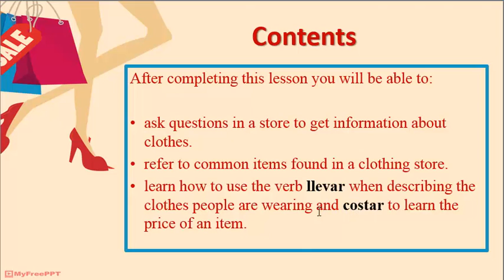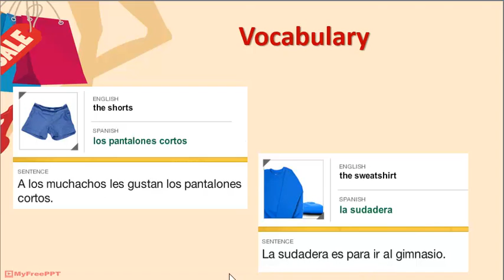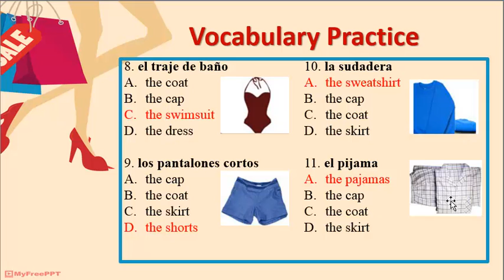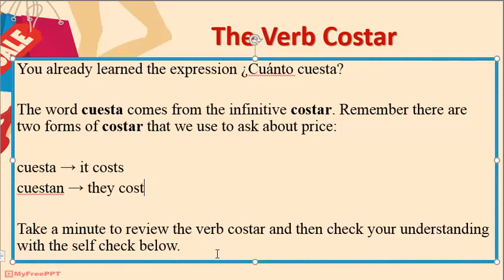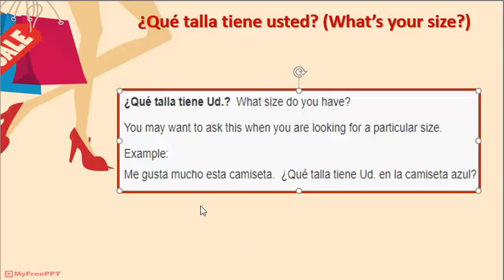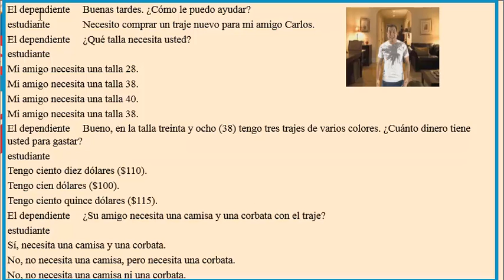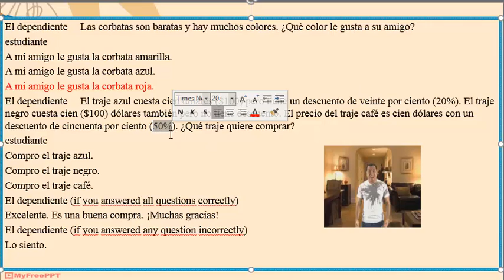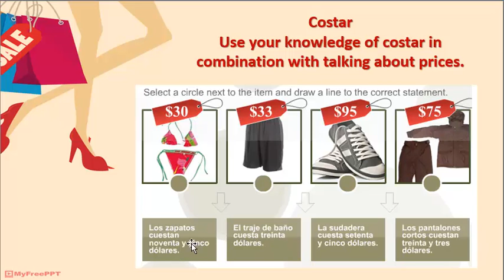Clothes Shopping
In this video, I introduce the following communicative functions to be developed in Spanish: ask questions in a store to get information about clothes; refer to common items found in a clothing store; and learn how to use the verb llevar when describing the clothes people are wearing and costar to learn the price of an item.